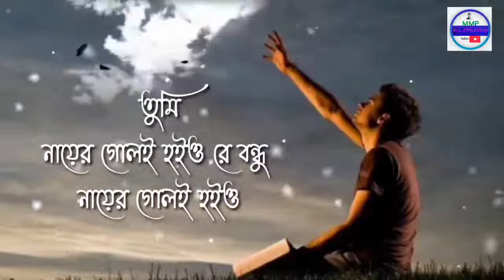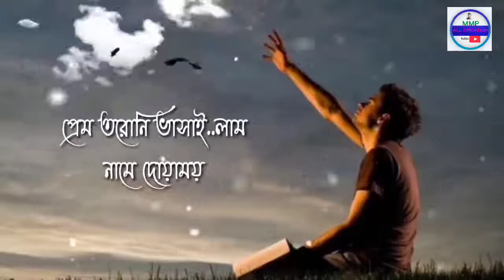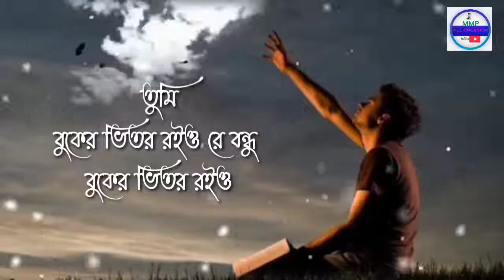আসমানে যাইও নারে বন্ধু ধরতে পারবো না